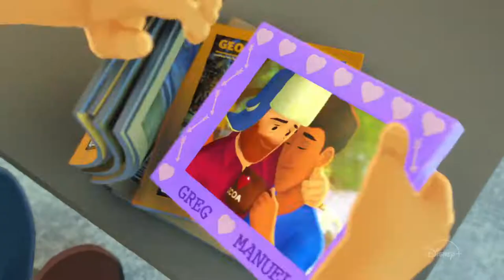Pixar Sparkshort «Out» Disney + тизер-трейлер 2020